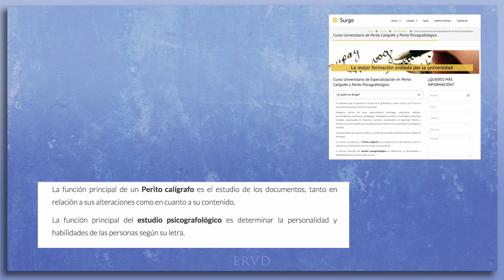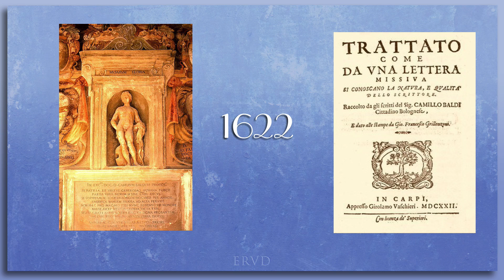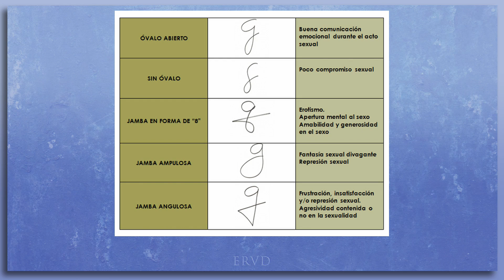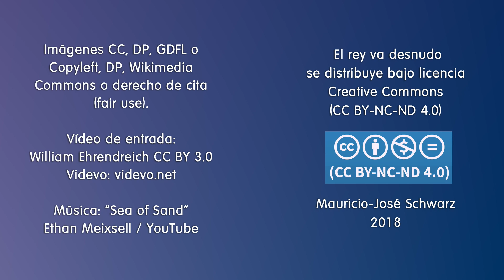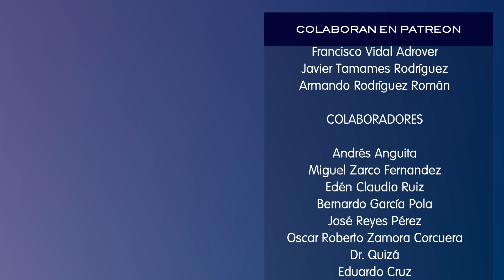La grafología es otra forma de adivinación perfectamente inútil.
Como la lectura de las líneas de la mano, los posos del café o los bultos del cráneo, la grafología es una práctica supersticiosa sin bases que no sirve para nada, y es una vergüenza que los medios le sigan dando credibilidad.

Cámaras: Marta Menéndez.

PRODUCTORES
Alberto Roura
Jaime Hudson Treppiedi
Raúl García

MECENAS
Eduardo Pérez Rodríguez
Diego Isaac Rivera
Pablo Balbi

Martín Ponce de León Gómez
Julio González Trabanco
Fernando Santander Dueñas
Noemí Palacios
Cata Rubke
Felizardo Bojórquez Angulo
Federico Jaime
Sascha Porth
Manuel de Pedro
Alejandro Pellicer
Bruno Santidrián
José Luís Antuña Albuerne
Javier Valencia
Norberto Rivas
Gerardo Carmona
Fernando Montenegro
Francisco Vidal Adrover

COLABORADORES
Manuel Pérez
Andrés Anguita
Miguel Zarco Fernandez
Edén Claudio Ruiz
Bernardo García Pola
José Reyes Pérez
Oscar Roberto Zamora Corcuera
Dr. Quizá
Eduardo Cruz
Daniela Valencia
Mario Leclere
Jaime Rolando González
María Eugenia Salazar Ramos
Gilberto García Bautista
Marlon Méndez
Sebastián Andrade Espinoza
Jose Antonio Madroñero
Darvin Ronzon
Violín Piano

OTROS APOYOS
Heriberto Juárez
Leandro Fajardo Barbosa
Ramón Reyes
Ricardo Reyes Méndez
Baroc